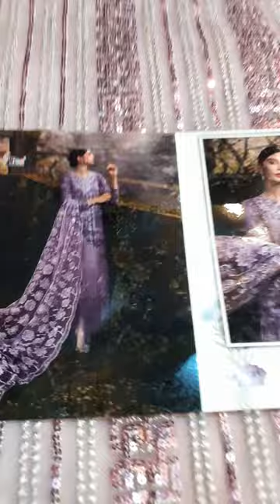Sanasafinaz | hit one | restocking | RINKY KHAN